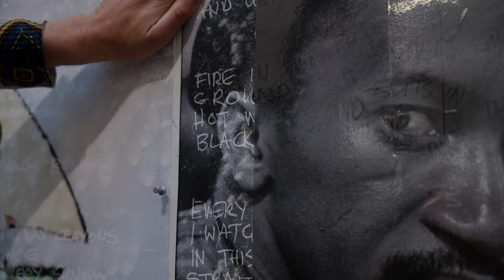Mikhael Subotzky | In The Studio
Inside Mikhael Subotzky’s Johannesburg studio where the artist deconstructs his photographic practice and confronts white masculinity

In his practice, Subotzky constantly engages with his own archive, developing new relationships with images. For the last few years, his work has been thinking in and around wounds. In this film Subotzky's shares more on the inclusion of sticky tape transfers as a process to offer new insights on photographs.